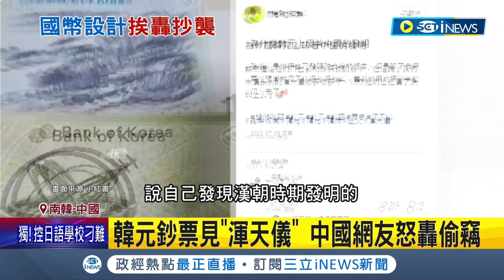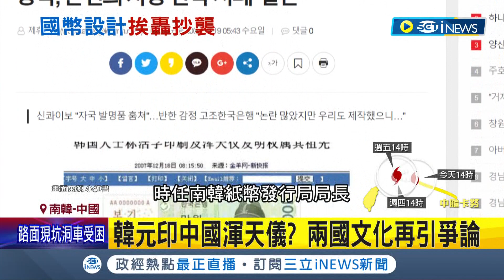韓元印有中國"渾天儀"! 引中國網友砲轟 網友怒:偷竊.南韓沒文化 兩國文化再引爭論│記者 姚懷真│【國際局勢】20230802│三立iNEWS